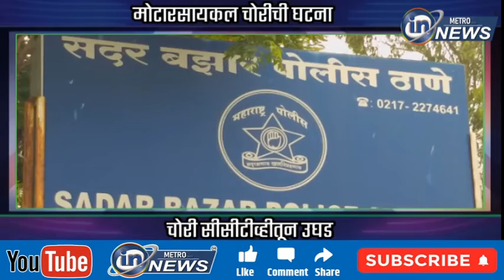मोटारसायकल चोरीची घटना चोरी सीसीटीव्हीतून उघड